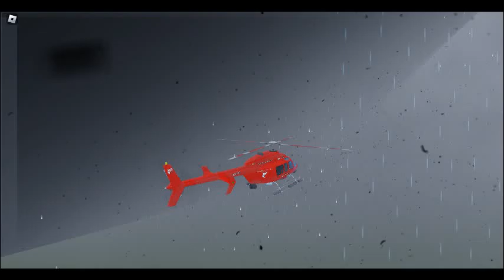Monster Wedge Direct Hit In A Helicopter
There's Nothing My Bell 407 Can't Handle